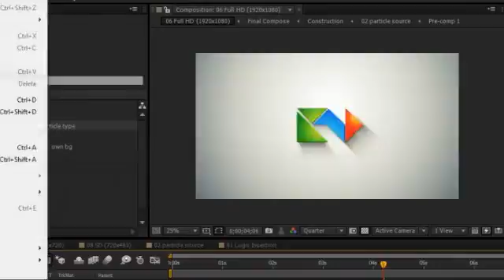[Intro] - Particles Logo Reveal - 14$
» Tên Project:  Particles Logo Reveal
» Size: 25Mb

Main features:
Back ground colors, Logo Shadow can easily changable
this template comes with main controller that will enable you to use this template for multiple purposes like christmas, love, corporate, you can insert your own background tooo it may be even image or video
Trapcode Particular plugin required
Insert your logo and choose your particle or you can insert your own custom particle and render and its very easy
CS5 , CS5.5, CS6 compatible
100% After effects project
Full HD(1920×1080), HD (1280×720)& NTSC
11 seconds long
Useful video tutorial showing how to edit the template
the font used for the project is “Levenim MT”
plz go to support tab first if you have any doubts or problems
Please rate if you like it :)

Channel Youtube chuyên chia sẻ kho đồ họa AE Template.